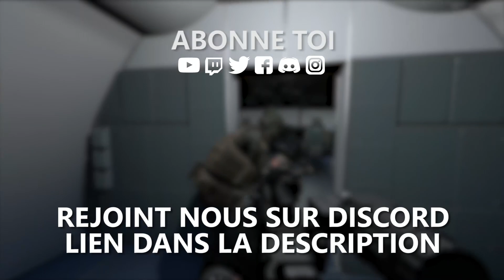À LA VIE À LA MORT! Beyond The Wire | Gameplay FR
Petite sortie avec la communauté Fr sur la map Frize. Le combat final n'était pas aussi simple qu'en début de partie.

De 16H0 -16H30 à 20H - 23H  (🟢  live fréquent 🟠 live moin fréquent)

🟠 Lundi
🟢 Mercredi
🟠 Jeudi
🟢 Vendredi
🟠 Samedi

LOGICIELS
► Première pro
► Photoshop
►OBS studio
►ShadowPlay